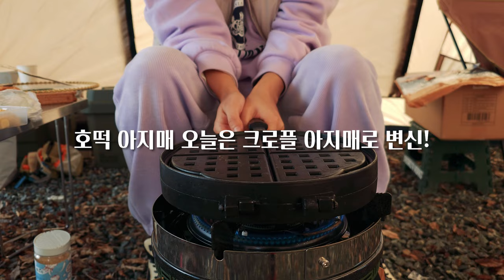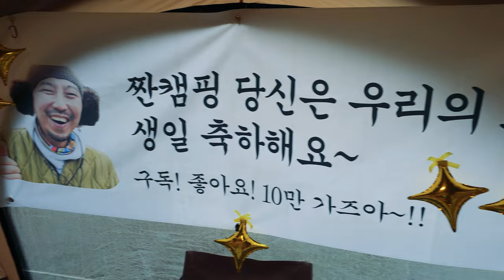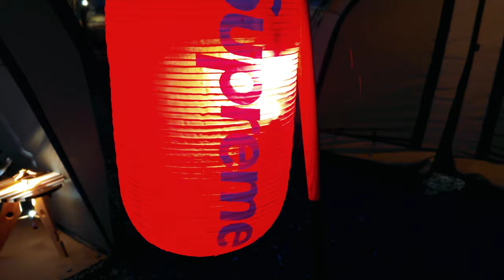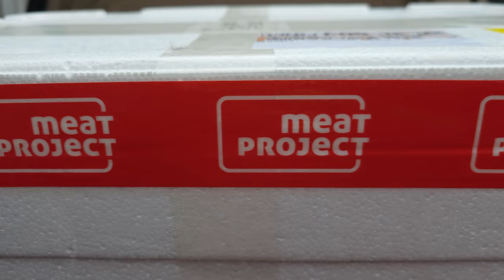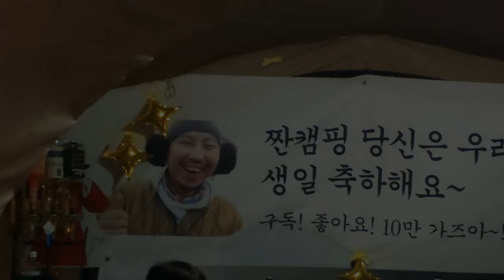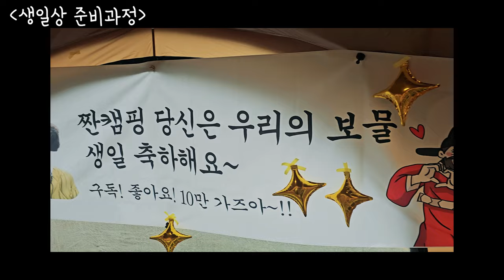[단체캠핑] 도대체 이 캠핑장은 매너타임이라는 게 있는 건가요?!!!ㅣ돌잔치상을 차린 벙개캠핑ㅣ양평캠핑장ㅣ키즈팡캠핑장ㅣ돌잡이캠핑ㅣ떼캠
추천인ID : holyseo 네이트닷컴
(추천인 ID를 적으시면 동시적립이 됩니다.)
댓글을 남겨주시면 추첨을 통해 30분께 2만원 상품권을 보내드리도록 하겠습니다.
카페에서도 20분을 추첨할 예정이오니 짠캠핑 카페도 가입하세요~
★짠캠핑카페★

짠! 짠! 짠캠핑~! 🍻